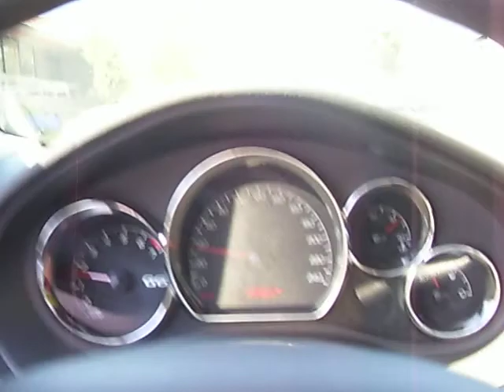Bellingham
Driving through downtown Bellingham U.S.A.